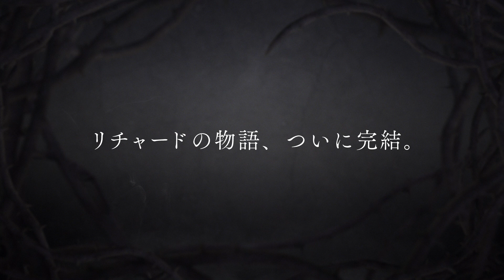TVアニメ「薔薇王の葬列」最終回直前PV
リチャードの物語、ついに完結。

TVアニメ「薔薇王の葬列」最終回直前PVを公開！
ぜひ、最後まで見届けてください。

【あらすじ】
中世イングランド。ヨーク家とランカスター家が王位争奪を繰り返す薔薇戦争時代。
ヨーク家の三男として生まれたリチャードは、母からは「悪魔の子」と疎まれる一方、同じ名を持つ父からは真っ直ぐな愛情を受けて育っていた。
リチャードの願いは、この世の光である父・ヨーク公爵が王位に就くこと。
だがリチャードの純粋な願いは、イングランドに戦乱の嵐を招くことになる。
さらにリチャードは、男女二つの性を持って生まれたという秘密があった。
誰にも明かせぬ秘密を胸に秘めたまま、リチャードもまた戦いの渦中に巻き込まれていく。
そこで待つのは愛の温もり、絶望の痛み。
痛ましくも美しい邂逅と別離が、「悪」の道へとリチャードを誘っていく――。

原作：菅野 文 『薔薇王の葬列』（秋田書店「月刊プリンセス」連載）
原案：ウィリアム・シェイクスピア『ヘンリー六世』『リチャード三世』
監督：鈴木健太郎
シリーズ構成・脚本：内田裕基 キャラクターデザイン：橋詰 力
美術監督：泉 健太郎　色彩設計：店橋真弓　撮影監督：高橋昭裕

リチャード ： 斎賀みつき
ヘンリー六世 ： 緑川 光　ヨーク公爵リチャード ： 速水 奨
エドワード ： 鳥海浩輔　ジョージ ： 内匠靖明　ウォリック伯爵 ： 三上 哲　ケイツビー ： 日野 聡
マーガレット王妃 ： 大原さやか　エドワード王太子 ： 天﨑滉平
アン ： 鈴代紗弓　イザベル ： 真野あゆみ　エリザベス ： 伊藤 静　セシリー ： 久川 綾
バッキンガム ： 杉山里穂（第1クール）／杉田智和（第2クール）
ジャンヌダルク ： 悠木 碧　ティレル ： 緑川 光　ジェーン ： 甲斐田裕子　リッチモンド ： 石田 彰
ナレーション ： 大塚芳忠　ほか

【放送情報】
［TOKYO MX］　2022年1月9日より　毎週日曜 22：30～
［BS11］　2022年1月11日より　毎週火曜 24：00～
［サンテレビ］　2022年1月9日より　毎週日曜 23：30～
［KBS京都］　2022年1月9日より　毎週日曜 23：30～

(C)菅野文（秋田書店）／薔薇王の葬列製作委員会